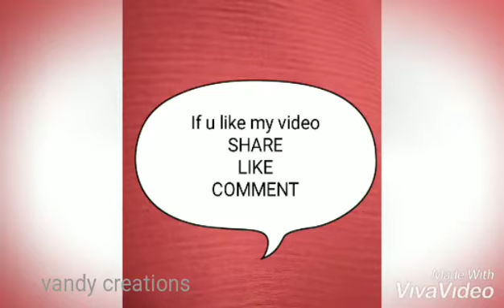Simple border rangoli || four different easy border rangoli||pooja border rangoli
I have shown simple border rangoli designs. Total four methods I have shown to draw border rangoli in easy way n short time. For pooja it's very helpful